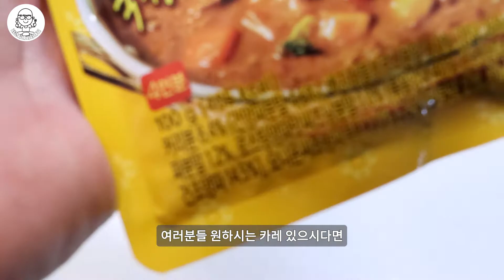슬로우쿠커로 5시간을 푹 끓여내 커리의 진짜 맛을 즐길 수 있는 의외로 심플한 레시피 - 슬로우쿠커 비프 커리 | 파코씨 레시피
🍖🍖 모든 레시피는 개인 취향에 따라 충분히 다르게 느껴질 수 있습니다. 여러분이 다른 취향은 충분히 존중하고, 더 나은 방법이 있다면 존경하며, 의견 남겨주시면 향후 레시피 연구에 최대한 고려하겠습니다. 영상과 설명에 나온 레시피는 어디까지 참고용으로 여러분들 취향에 맞게 어레인지해서 드시는 걸 추천합니다.

00:00 인트로
00:13 시작
00:59 재료 소개+준비
01:51 조리하기
05:17 완성

블로그에서 확인하는 슬로우쿠커 비프 커리레시피

[슬로우쿠커 비프 커리 6~8인분 기준]
양파 1~2개
파프리카 2개
소고기 1,000g(국거리용 원하는 것)
카레(원하는 것, 고형) 4+2인분 *
비프스톡 1.5테이블스푼
다진마늘 1~2테이블스푼
생강가루 0.5테이블스푼
캔토마토 400g
코코넛밀크(요리용) 400ml
토마토페이스트 2테이블스푼
전분물(옵션) *
물 200~350ml *

🍛🍛 비프 커리를 끓이실 때 별표 표시된 재료는 옵션입니다. 자세한 설명은 영상 레시피 혹은 블로그를 참고하세요!